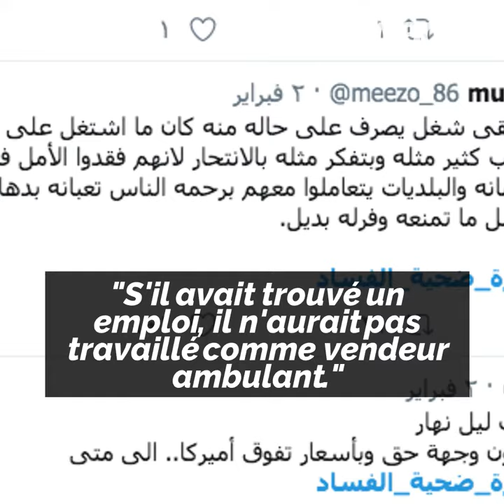La Jordanie a son Bouazizi !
La Jordanie a son Bouazizi ! Un jeune s'est pendu après que la municipalité a confisqué sa marchandise...🇯🇴🙁